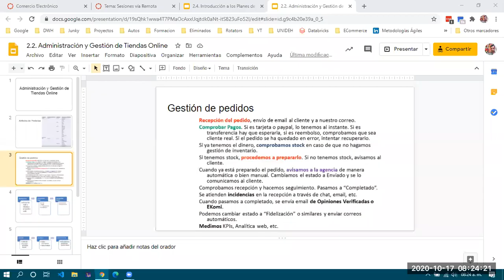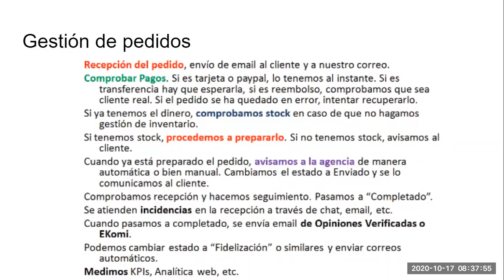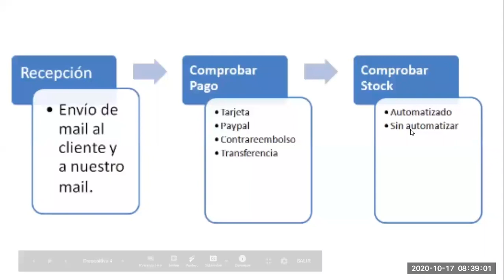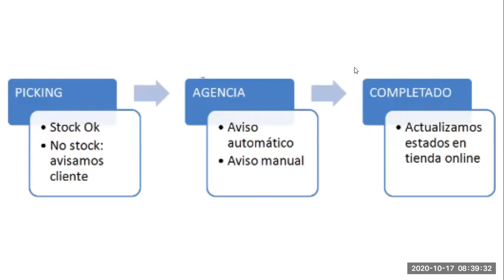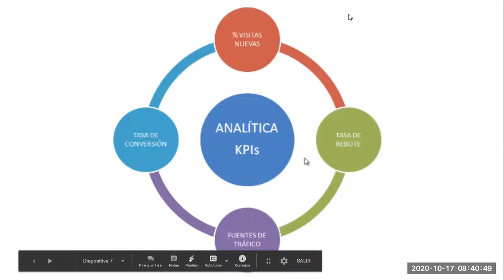ECommerce 3E - 2020/10/17 pt 01 - Introducción a los Planes de Negocio y Estrategias Comerciales